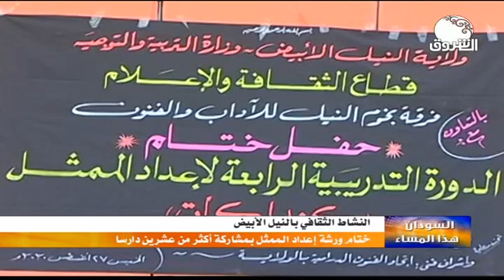السودان هذا المساء ــــ 31 أغسطس 2020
الشروق_ الفضائية
Ashorooq Tv
ـــــــــــــــــــــــــــــــــــــــــــــــــــــــــــــ